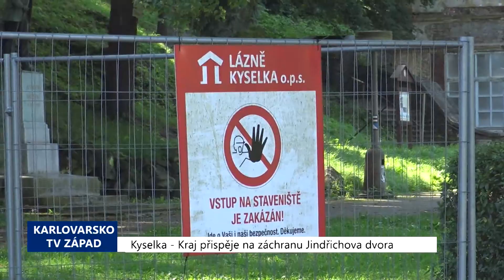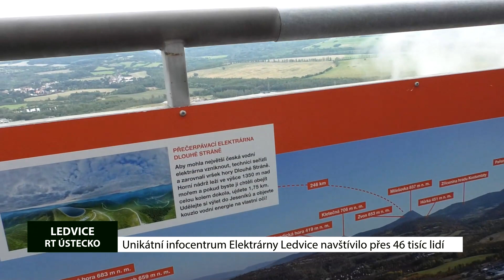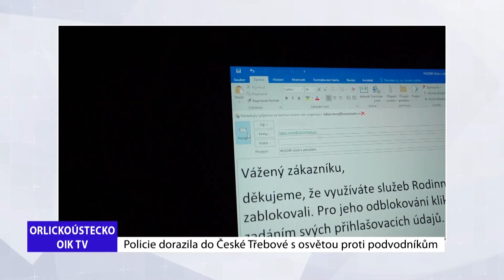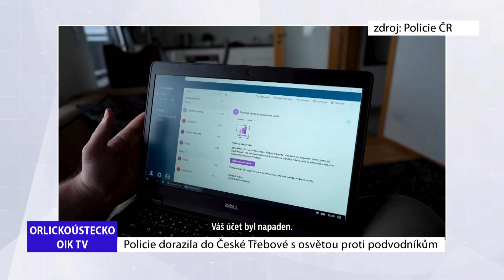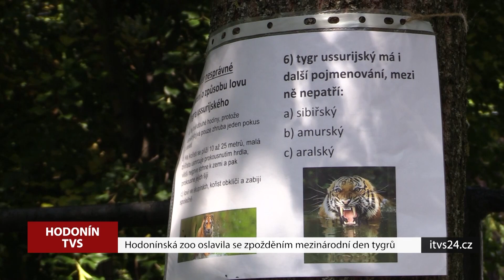REGIONY: Hlavní zprávy 7.9.2021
Kraj přispěje na záchranu Jindřichova dvora v Kyselce, Unikátní infocentrum Elektrárny Ledvice navštívilo přes 46 tisíc lidí, Policie dorazila do České Třebové s osvětou proti podvodníkům, V pražském Muzeu iluzí popustíte uzdu fantazii, Hodonínská ZOO oslavila den tygrů, Rodeo v Boršově nad Vltavou.